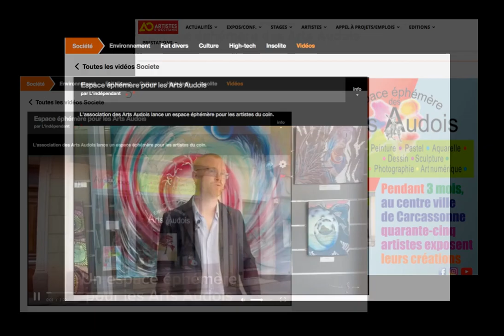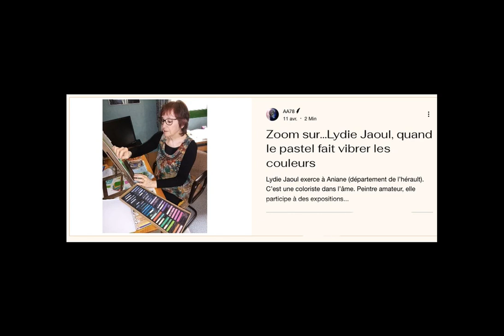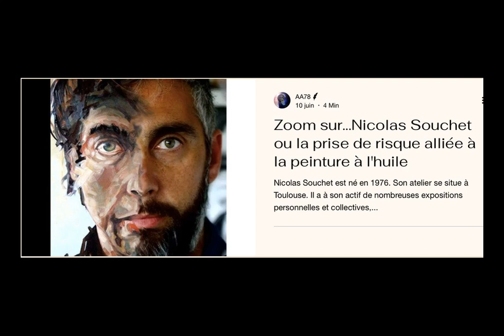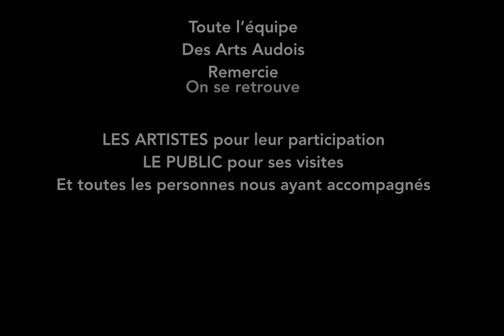Espace Éphémère des Arts Audois, édition 2023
L'Espace Éphémère mis en place par l'association Rencontre des Arts Audois aura permis à 42 artistes d'exposer en plein coeur de la Bastide Saint Louis, à Carcassonne.
Pendant 3 mois (de mai à juillet 2023), ce sont 6 expositions qui se sont enchaînées, par quinzaine.
Des artistes de toutes tendances, toutes disciplines et toutes générations, dans un climat d'amitié et de convivialité.

Les artistes (par ordre alphabétique) :
Francis ARACIL
AA78 (Alison AZZOLIN)
Bruno BEGHIN
Caroline BERTHOU
Karine BOUCON
Henriette BRUGALLA
Marc CASTAING
Kati CAUDERAN MOUNIE
Manon CAUDERAN MOUNIE
Eliette CHALET
CONIE
Michel DE CASO
Evelyne DOMINAULT
Dermot DOYLE
Nathalie DURAND
Thierry DURAND
Jean-Bernard FAURIE
Liliane FRANCOIS
Josette GARRIGUE
Diane HUBESCH
Andrée HUC
Edith JACOB
Lydie JAOUL
Laurent LA ROCCA
Martine LAMBILLIOTTE
Laetitia LEPAIN
Jean-Pierre LIMAROLA
Evelyne LOUBIE
LYLY peintre
MOKO
Jean-Philippe NABIAS
Claude NAUJAC
OLLA CATH
MIP(Jean-Michel PENE)
Juilen REMY
Yvon SAILLARD
Yves SERNY
Paol SERRET
Nicolas SOUCHET
Jacques TOCUT
Jean VALINA

L'équipe des Arts Audois :
Julien Rémy Président, Jean-Pierre Limarola Trésorier, Alison Azzolin Secrétaire Rédactrice web et communication, Caroline Berthou Secrétaire, Bruno Béghin et Jean Valina